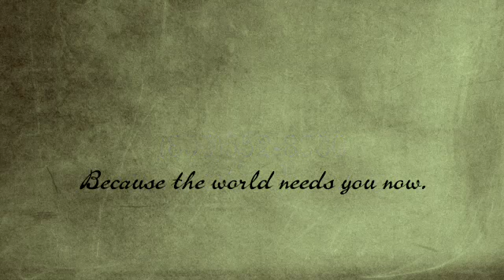MBA Stories - Jon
Jon Megas-Russell went looking for a positive life change, after realizing that a career in information technology and sales in the city wasn't for him. Watch Jon tell how he envisions business changing society and how, twenty years in the future, he and other AUNE grads will be viewed as agents of that change.